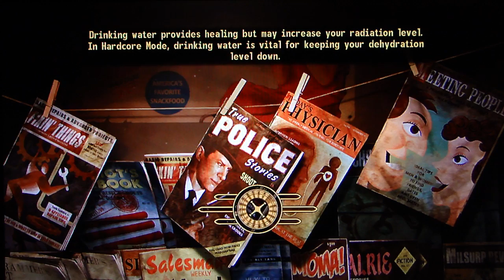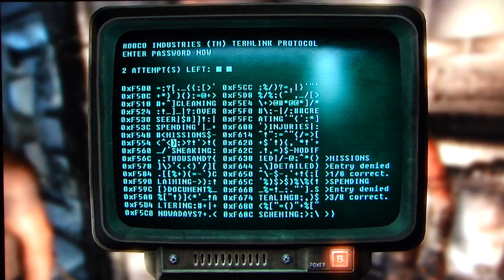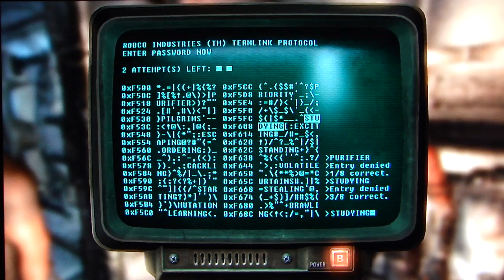Fallout: New Vegas playthrough pt64